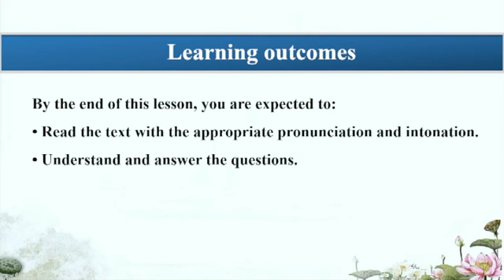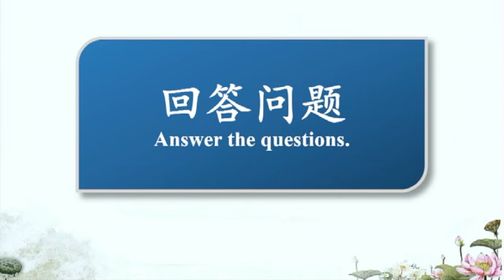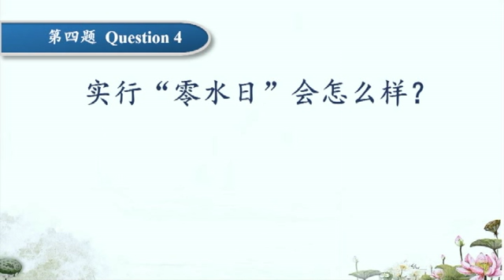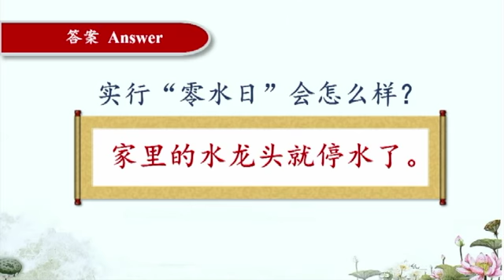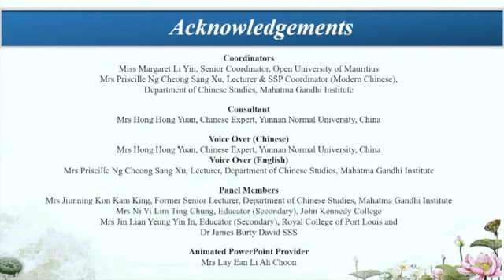Modern Chinese G8 U8 L2 Reading Comprehension